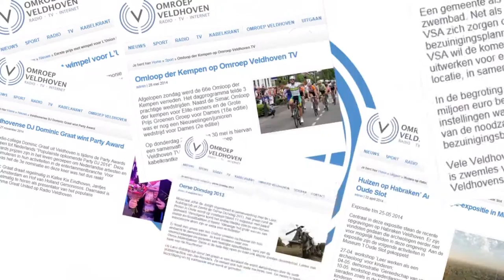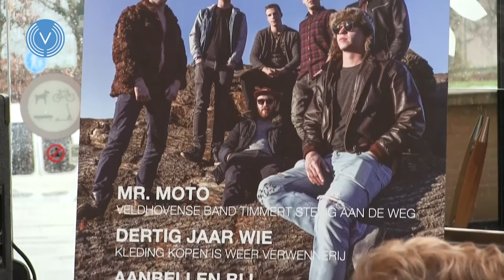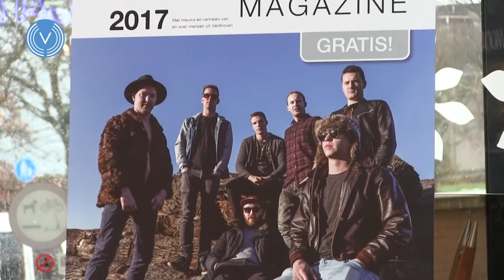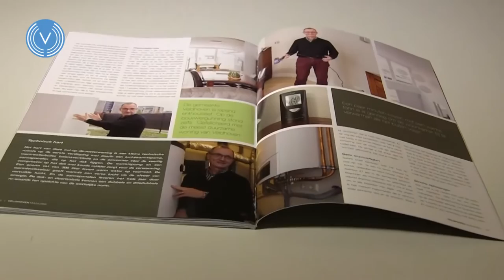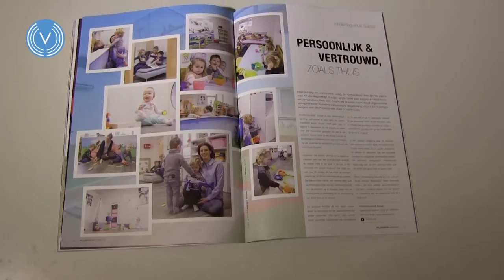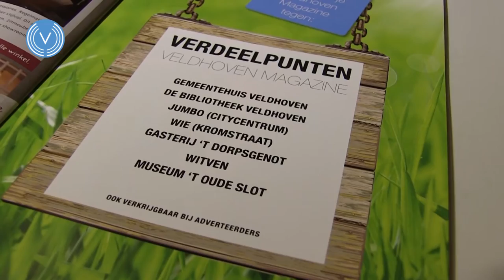uitreiking eerste Veldhoven magazine 2017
Het Veldhoven magazine is een gratis blad met een jaarlijkse oplage over diverse onderwerpen in Veldhoven. Uitgeefster Marieke Verbeek onthulde de cover samen met burgemeester Jack Mikkers in de Citypassage en zanger Freek van Hout van de band Mr. Moto, hoofdonderwerp van deze elfde editie van het magazine, overhandigde laatstgenoemde het eerste exemplaar.